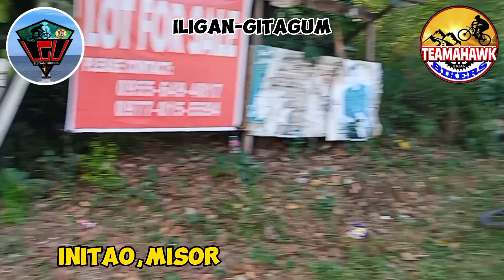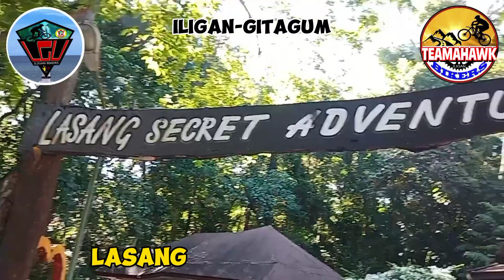iligan-Gitagum...061023... LGU-ILIGAN BIKERS